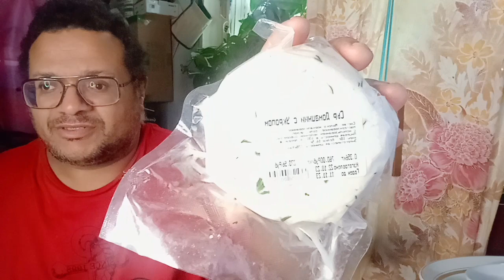Распаковочка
У Вас есть желание помочь каналу в его развитии. Тогда Вам сюда. Огромнейшая Вам благодарность.
Альтернативная ссылка (если по первой ссылки не удается перейти).